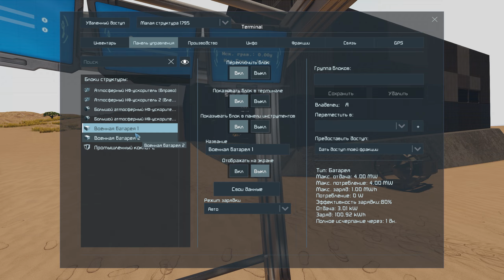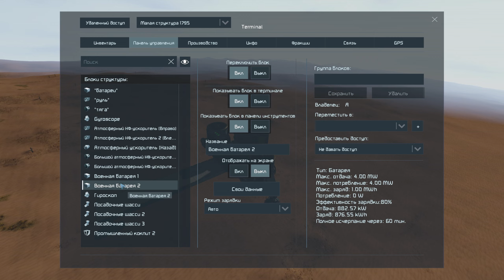НАСТУПАЕТ ВРЕМЯ ПОЛЕТОВ В Space Engineers / сценарий Свалка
🚧 Scrapyard - это тяжелый сценарий для настоящих инжинеров, где главной моей задачей будет спастись с этой безжизненной планеты.
🚧 Ограниченное меню сборки. Многие обычные блоки удалены из меню G, поэтому вы должны найти целые блоки и захватить их.
🚧По всему миру можно найти обломки, транспортные средства и полуразрушенные здания. Путешествуйте больше, чтобы найти больше (используя MES).
🚧 Почти бесполезный реактивный ранец, так что у вас будет больше причин для проектирования и строительства.

🔥Все анонсы и материал не вошедший в основные ролики ждет тебя тут: https